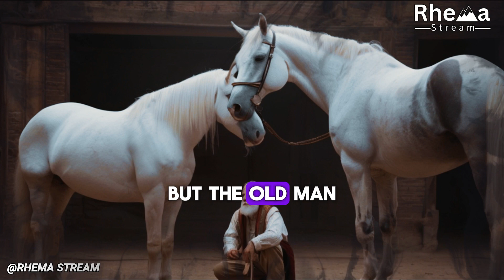HOW TO BE POSITIVE IN BAD TIMES - A Powerful Motivational Short Story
Follow These 11 Rules the Body Will Cure Its Own Diseases | Buddha Story (MUST WATCH)
In this video, we're sharing a Buddha story about how following these 11 simple rules can help cure your own diseases.

If you're looking for a way to improve your health and reduce the risk of disease, then you need to watch this video! Buddha teaches us that by following these simple rules, the body will cure itself of diseases.

 By learning this story, you'll be on your way to a healthier life!

Rhema Stream